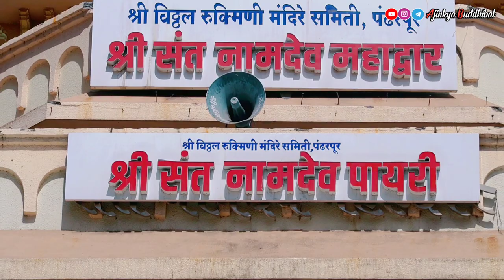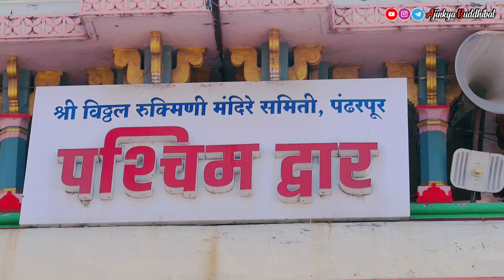पांडुरंग पालखी सोहळा पंढरपूर ते अरण | पांडुरंग चालले सावता माळी महाराज यांच्या भेटीला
hot vlog
silent vlog
weekly vlog
diet vlog
ranz and niana vlog
camera for vlogging price
gay vlog
tumpa vlog
appuz tube vlog
vlogging cameras for beginners
nastya vlog
best travel vloggers
sobia vlogs
top vloggers
mahal vlog
top youtube vloggers
iphone vlog
sathya vlogs
cheap vlogging camera
small camera for vlogging
motovlogging camera
davids vlog
humaira vlogs
karolina protsenko vlog
best travel vloggers on youtube
sexy vlog
breastfeeding vlogs
country vlog
daviddobrik
best gopro for vlogging
blog vlog
meenutty vlogs
vee vlogs
movlog
youtube vlog camera
yummy tummy vlog
laurdiy vlogs
cool vlog
popular vloggers
jason vlog
sony vlog
best camera for travel vlogging
youtube travel vloggers
gopro vlogging camera
best camera for vlogging and photography
mini camera for vlogging
mini vlogging camera
roman atwood vlogs
vagabond vlogs
sierra vlogs
joey graceffa vlogs
nina vlog
best food vloggers on youtube
lakshmi nair vlog youtube
4k vlogging camera
best vlogging camera for beginners
lana rhoades vlog
lets vlog
nick antonyan
best sony camera for vlogging
lakshmi nair cooking vlogs
best indian vloggers on youtube
adam saleh vlogs
most popular vloggers
best dslr for vlogging
camera for vlogging and photography
good vlogging camera
colleen ballinger vlogs
best video camera for vlogging
camera for vlogging cheap
camera youtubers use
georgenotfound vlog
zv e 10
vlog website
jeff wittek david dobrik
rose costa vlog
affordable vlogging camera
datrie vlogs
yummy tummy aarthi youtube
top travel vloggers
indian mom studio vlog youtube
japanese family vlog
romanatwoodvlogs
david dobrik and corinna
top vlogging cameras
sony youtube camera
fujifilm vlogging camera
best canon camera for vlogging
country food vlog
best indian food vloggers on youtube
vlogger feet
sammy guevara vlog
new york life vlog
xvideo vlog
vlogging cameras for beginners cheap
best vlogger camera
the family young vlogs
best youtube travel vloggers
sobia khan vlog
best affordable vlogging camera
sydney trains vlogs
mo vlogs youtube
china roces vlog
david dobrik corinna kopf
country life vlog youtube
the best vlogging camera
best camera for vlogging 2021
vlog editor for pc
erin david dobrik
jason david dobrik
chanel uzi vlog
this crazy life vlog
david dobrik and corinna kopf
jeff wittek youtube
jeff and david dobrik
carly david dobrik
gabbie hanna david dobrik
vlog xiaomi
gabbie david dobrik
jeff saxton vlogs
heath david dobrik
chonaandmykids vlogs
david dobrik new house vlog
david dobrik erin
pakito vlogs
david dobrik gabbie
camera vlog canon
vlog natasha wilona
cath rivera vlog
best cheap vlogging camera 2021
david dobrik carly
youtube country life vlog
barbie dreamhouse adventures barbie vlog
isabel vlogs you tube
into1 vlog
bogdan rusu vlog
best camera for vlogging and streaming
best camera for vlogging 2020
colleen vlogs youtube
trevor bauer vlog
jav vlog
zoya amirin vlog
katty butterfly vlog
coreano vlogs youtube